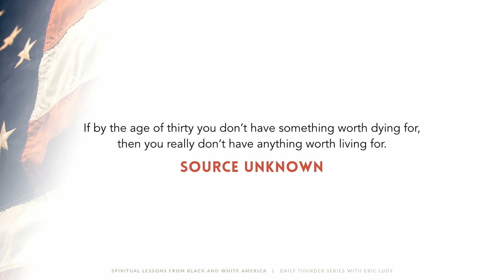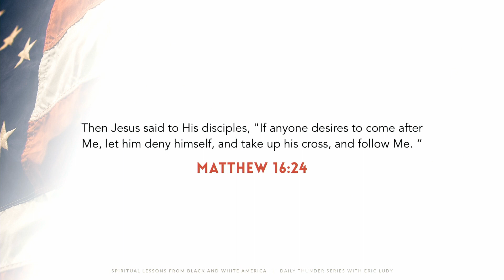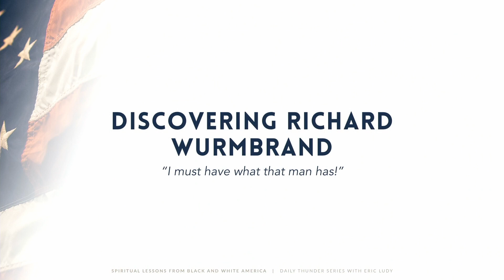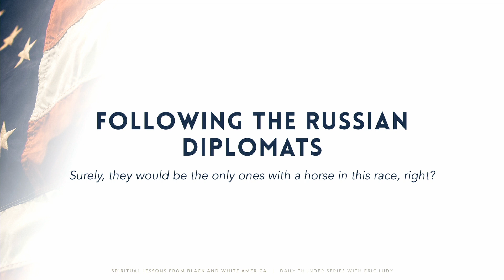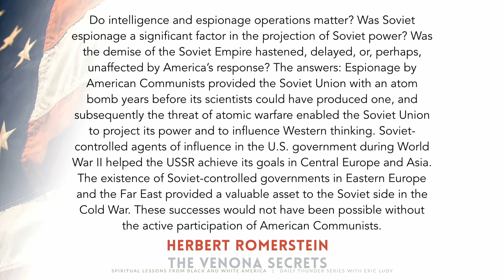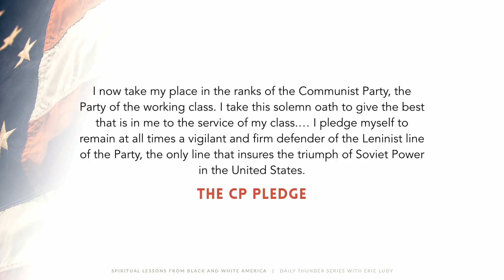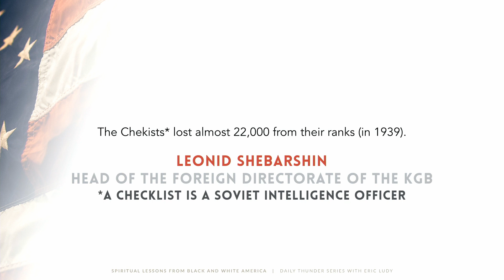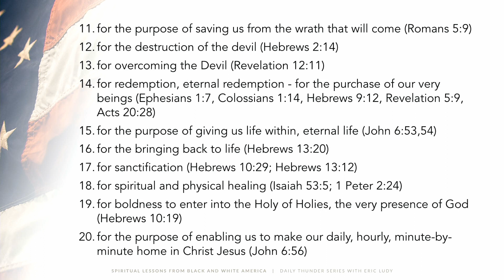Bleeding Red // Spiritual Lessons from Black & White America 23 (Eric Ludy)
This is the twenty-third installment in Eric's epic summer series covering the contentious and war-torn season of American history from 1914 to 1974. In this episode, he explores the strange magnetic attraction that the ideals of Communism have historically had upon a radicalized portion of society. Such a hold, in fact, that the adherents would gladly betray their country, lie to their families, and be willing to murder dear friends in order to serve the god that is Moscow. God created us for dynamic and fervent loyalty, but there is a counterfeit to every good and noble thing. Loyalty to Stalin’s Soviet Russia is one of history's great counterfeits to God’s Kingdom pattern of joy-filled fidelity unto death.